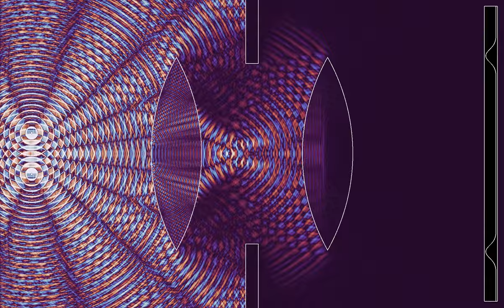Two lenses with a high index of refraction (HD version)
This is a HD version I uploaded prior to the 4K version , in case YT succeeded once again in ruining the upload, which it did about 6 hours after release. is a more compressed 4K version.

This simulation shows a similar set-up with two lenses as the video , but with a much higher index of refraction (3.33 instead of 1.58), implying that there are two possible image planes, in the middle and at the right of the displayed region. The simulation was requested in a comment to a previous video.
Two sources separated by a distance of a few wavelengths emit waves synchronously. One can see how the sources are approximately reproduced in the middle plane, at smaller scale, and in the right-hand image plane, at the original scale.
Wave height: 0:00
Averaged wave energy (log scale): 2:27
In the first part, the color hue shows the wave height. In the second part, it shows the wave energy, averaged from the beginning of the simulation, on a logarithmic scale. There are absorbing boundary conditions on the outer boundaries of the simulation.